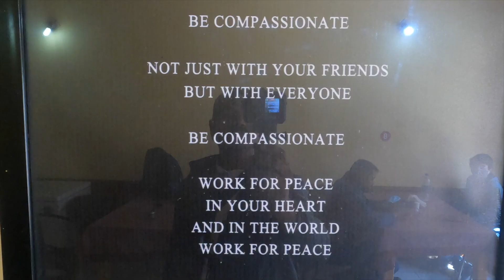Glimps of Thiksey Monastery Leh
in this trailor you will see glmpses of thiksey Monastery